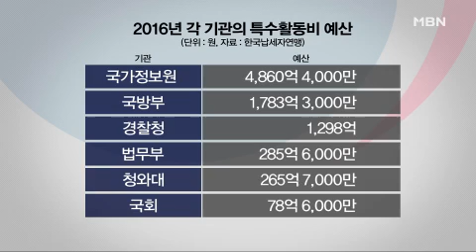문 대통령, 서울중앙지검장에 윤석열 발탁…검찰 개혁 신호탄?